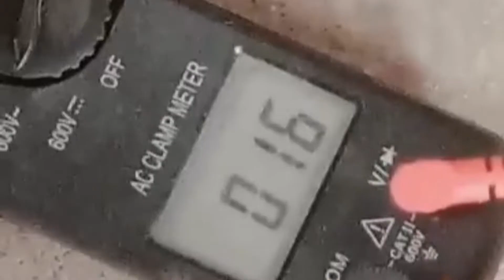Man-Powered Electric Generator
Final Capstone Project in Science, Technology, Engineering, and Mathematics S.Y 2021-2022

Electricity is one of the most basic needs of human beings, especially now that everything is done through technology. Unfortunately, power outages are also a major source of disruption. This man-powered electric generator was a concept built by the researchers of Grade 12 STEM of Moncada Catholic School with the intention of serving as a starting point for other researchers to create a back-up energy source in Moncada.